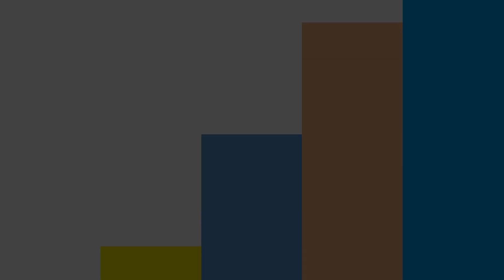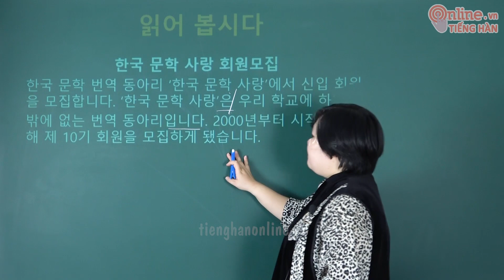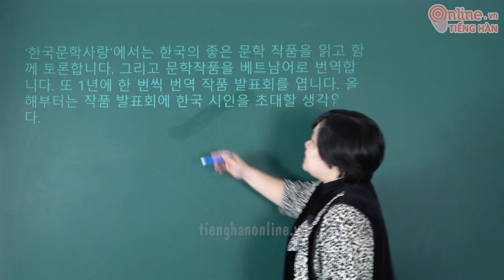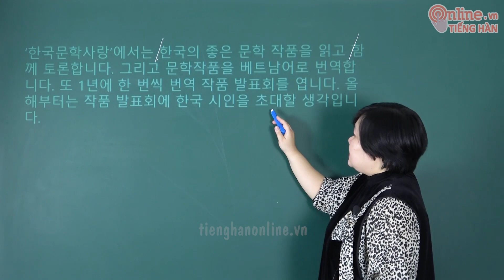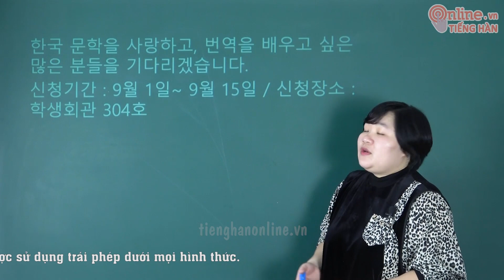Bài 1 Tiếng Hàn Trung Cấp 3 - Phần Đọc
Các bạn có nhu cầu học tiếng Hàn offline tại Trung tâm Ngoại Ngữ Hà Nội, vui lòng truy cập . Địa chỉ trung tâm tại: 449 Hoàng Quốc Việt, Cổ Nhuế 1, Bắc Từ Liêm, Hà Nội.

Nếu bạn ở xa có thể học online qua video truy cập để đăng kí học các khóa học từ quyển 1 đến quyển 4 giáo trình tiếng Hàn tổng hợp dành cho người Việt.
Trung Tâm Ngoại Ngữ Hà Nội số 449 Hoàng Quốc Việt, Cổ Nhuế 1, Bắc Từ Liêm, Hà Nội.
Website: ngoainguhanoi.com Đây là video bài giảng của cuốn giáo trình tiếng Hàn Tổng Hợp dành cho Người Việt, trung tâm xây dựng khóa học online này giúp các bạn hoàn thiện đầy đủ 4 kỹ năng Nghe - Nói - Đọc - Viết với sự hướng dẫn của giáo viên người Việt và giáo viên Người Hàn.

Các bạn có nhu cầu học tiếng Hàn trung cấp vui lòng để lại TÊN +SĐT trung tâm sẽ liên hệ tư vấn và hướng dẫn bạn cách đăng ký khóa học này !

🏫 Trung Tâm Ngoại Ngữ Hà Nội

💬 Kết bạn Zalo: 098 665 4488

⛪ Trụ sở chính: Số 449, đường Hoàng Quốc Việt, Cầu Giấy, Hà Nội.

⛪ Cơ sở 2: Số 467, đường Hoàng Quốc Việt, Cầu Giấy, Hà Nội